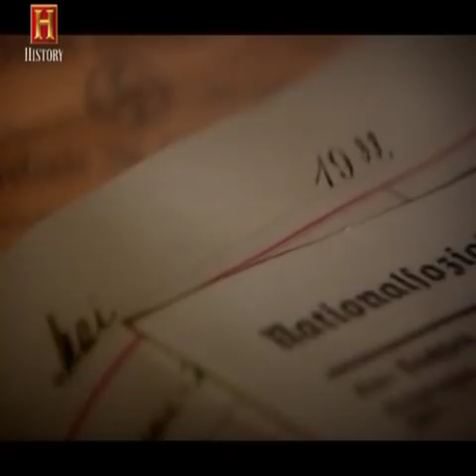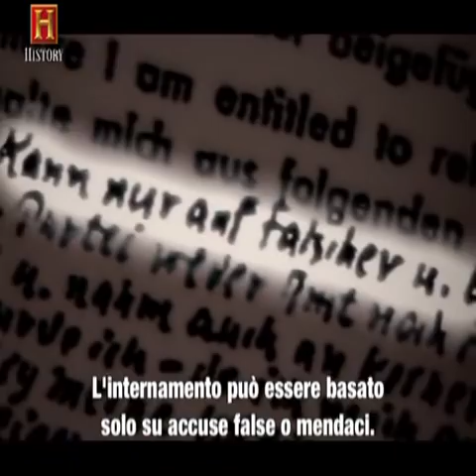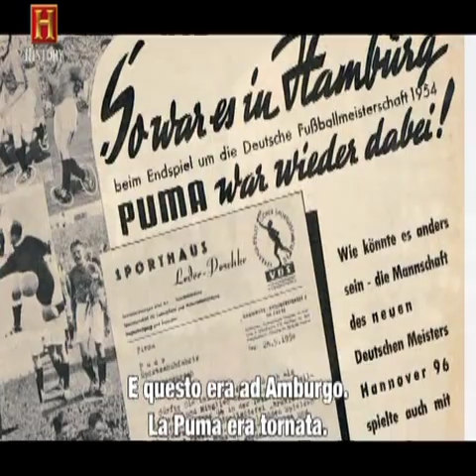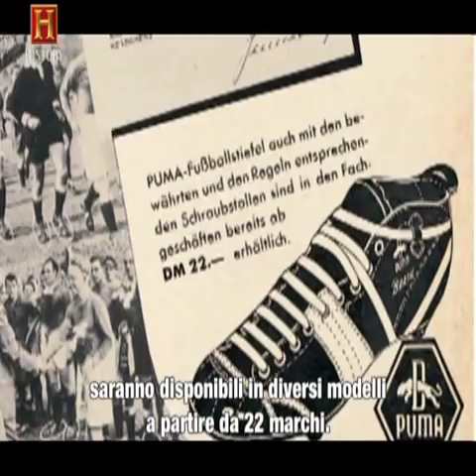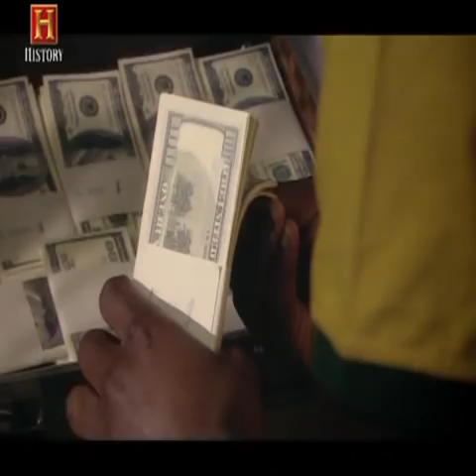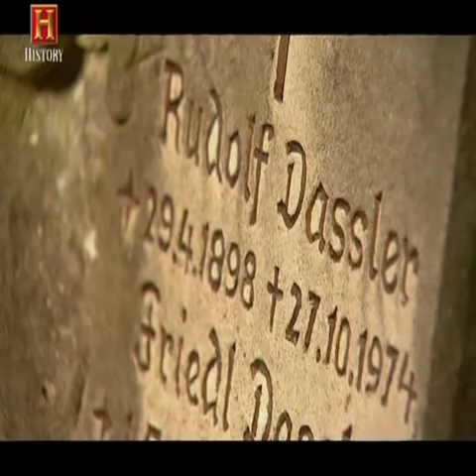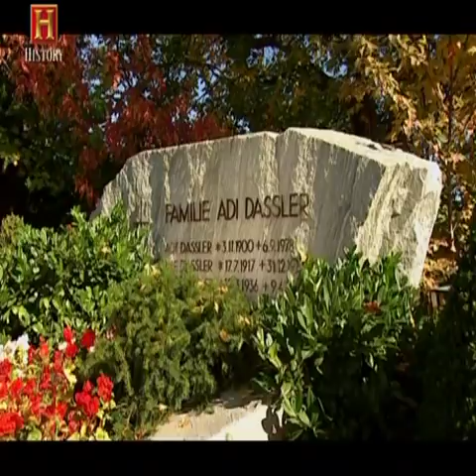Adidas contro Puma - History channel italia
"Adidas contro Puma'', che racconta la storia della battaglia senza esclusione di colpi tra i due giganti delle calzature sportive, avversari accomunati da una sorprendente origine in comune. Tutto inizia infatti oltre 80 anni fa nel paese di Herzogenaurach, in Germania, dove i fratelli Adolf e Rudolf Dassler dirigono una fabbrica di scarpe sportive: la Gebrüder Dassler (Fratelli Dassler). Gli affari vanno bene e il mercato tira, spinto dalla retorica nazista dello sport e della ricerca della perfezione del corpo. Nel 1936, ai Giochi Olimpici, il quattro volte campione Jesse Owens è la prima star dello sport ad indossare il brand: le calzature Dassler.

Ma durante la guerra tra Adolf e Rudolf nascono le prime tensioni e al termine del conflitto, i due si separano. Adolf fonda la Adidas, Rudolf la Puma. Inizia così una battaglia a colpi di milioni di design come anche di offerte economiche, per accaparrarsi i testimonial del momento e quelle che diventano nel tempo vere e proprie star dello sport. Le due fabbriche all'inizio sono a soli 500 metri l'una dall'altra, ma creano un abisso di distanza: al pub ad esempio un impiegato della Puma non sedeva mai al tavolo con qualcuno che lavorava per l'Adidas o viceversa.Dai Mondiali del 1954 all'affermazione della nazionale tedesca in quelli del 1974, fino ai Mondiali del 2006 ed oggi agli Europei di calcio: la battaglia continua ancora.